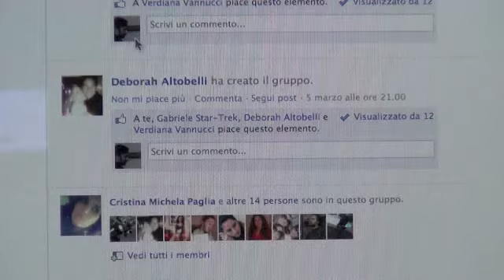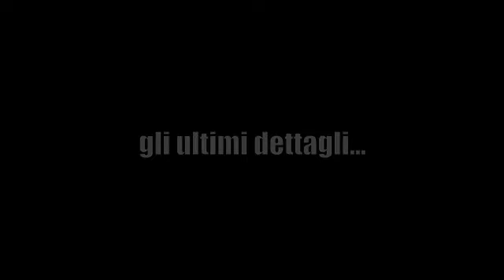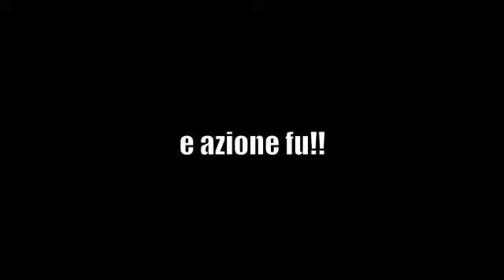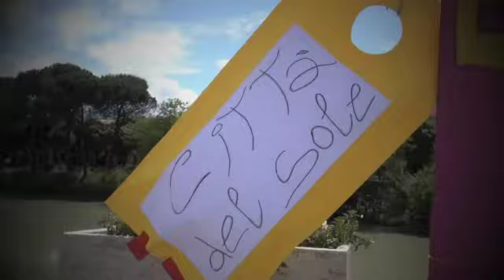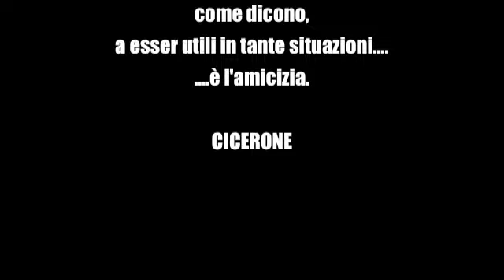Guerrilla Keys IL FILM FULL VERSION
Guerrill@ndo for IERF, Istituto Europeo di Ricerca e Formazione.
Azione di Guerrilla Marketing realizzata dagli studenti del Laboratorio di Psicologia della Pubblicità,Corso di Laurea In Scienze della Comunicazione, Università degli Studi di Cassino e del Lazio Meridionale.
Docente: Prof. Filippo Petruccelli
Coordinatrice e ideatrice del progetto: dott.ssa Michela Paglia
Studenti: Deborah altobelli, Gabriele Gulia, Alessandro Calcaterra, Verdiana Vannucci, Mariacarla Palma. Riccardo D'Ambrosio, Stefania Donnarumma, Alberto D'Aguanno, Annalaura Giannini.